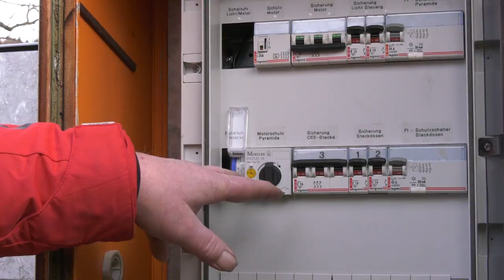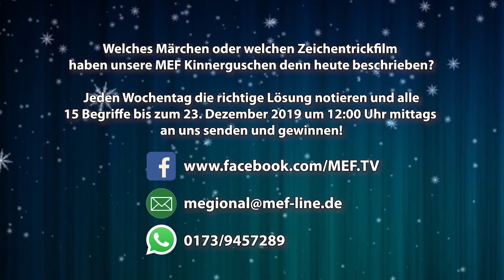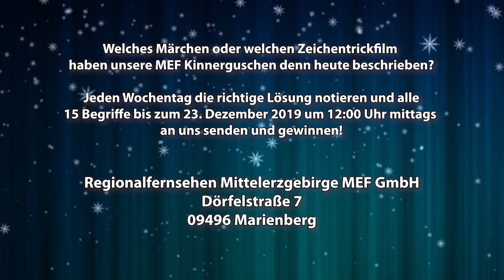MEgional am 4. Dezember 2019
Heute u.a. mit folgenden Themen:

    Schwere Last am Haken ...
    Neuer Standort für Ortspyramide
    De Kinnerguschen erklären ...
    uvm.